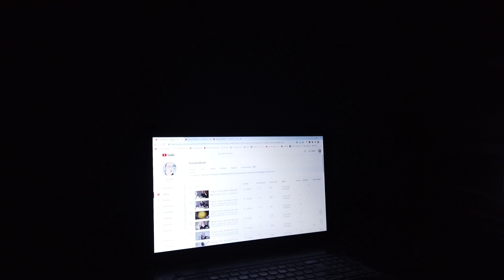MongoTV_15100 - SER FULL GAME VIDEO - Del 44 - Cyberpunk 2077 - Mandag Kl. 17.45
DEL 44 - Cyberpunk 2077 udkom vist i starten af December 2020 ? For snart 3 år siden, til December 2023. Der har været en uendelig række at updates og patches og hotfix, og patch 2.02 er den sidste nu. Jeg har set over 100 timer game video, fra nogle går rundt i Night City og kigger. Så jeg ved godt, sådan nogenlunde, hvordan byen Night City ser ud. Menb jeg har aldrig set, en sådan her meget lang, full game video, fra Cyberpunk 2077. Jeg har Cyberpunk 2077 i min spilsamling på Stream, jeg købte for lang tid siden. Men min snart 6 år gamle Asus ROG gamer laptop-PC, Intel Core i5 8.Generation med GeForce 1050 TI 4 GB grafikkort og 16 GB DDR4 ram, kan ikke køre Cyberpunk 2077. Jeg håber på, at kunne se denne her 31 timer lange full game video færdig, på en 4-5 dage, som torsdag midnat, eller fredag ? Det er søndag nu klokken 22.30, og jeg er træt, og skal sove snart også, om en 2 timers tid.